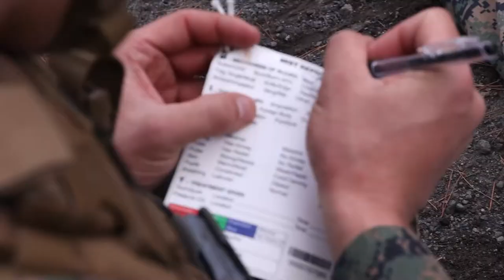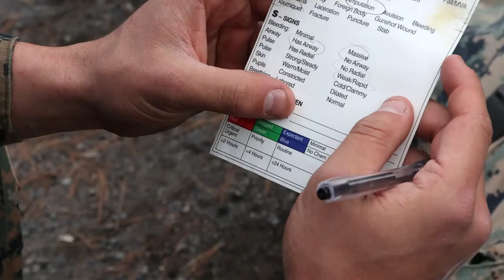U.S. Marines and Sailors with 2d Battalion - Resolute Dragon 21 Bilateral TCCC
Resolute Dragon 21 Bilateral TCCC
IWATE, JAPAN
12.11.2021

U.S. Marines and Sailors with 2d Battalion, 8th Marines, and soldiers with the 39th Infantry Regiment, Japan Ground Self-Defense Force (JGSDF), conduct bilateral tactical combat casualty care training during Resolute Dragon 21 at Iwate, Japan, Dec. 11, 2021. RD21 is the largest bilateral field training exercise between the U.S. Marine Corps and the JGSDF since 2013 and the largest ever in Japan. RD21 is designed to strengthen the defensive capabilities of the U.S.-Japan Alliance by exercising integrated command and control, targeting, combined arms, and maneuver across multiple domains. 2/8 is forward deployed in the Indo-Pacific under 4th Marines, 3d Marine Division. (U.S. Marine Corps video by Cpl. Joshua Brittenham)

Film Credits: Video by Cpl. Joshua Brittenham
3rd Marine Division